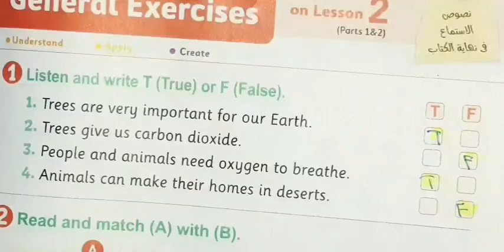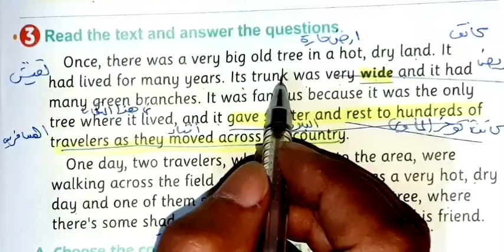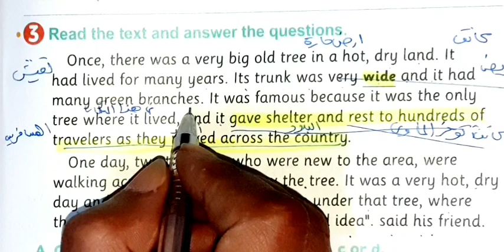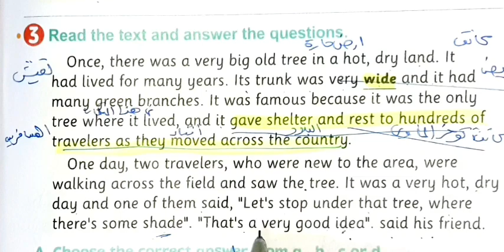حل كتاب المعاصر انجليزي للصف الخامس الابتدائي الترم الثاني صفحه 119:120